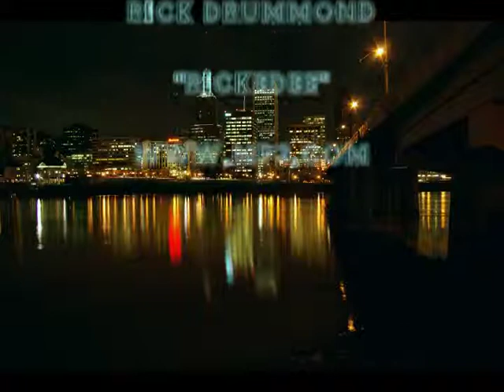Portland Night Ride 2009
This very popular ride was killed in 2011.  I'm sorry to see it's demise as it was one of the most fun events in the Portland cycling season.

The "Beast", a semi-recumbent tandem, takes on the Portland Night Ride.  The Portland Night Ride was a whimsical ride through the night-time streets of Portland.  Costumes, dancing, doughnuts, and summer decadence all in support of the not for profit Bicycle Transportation Alliance